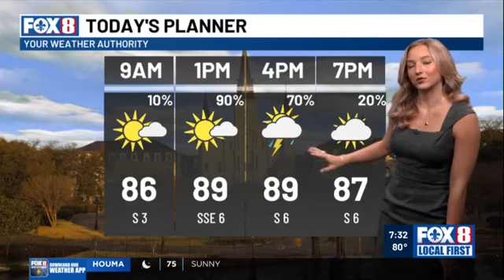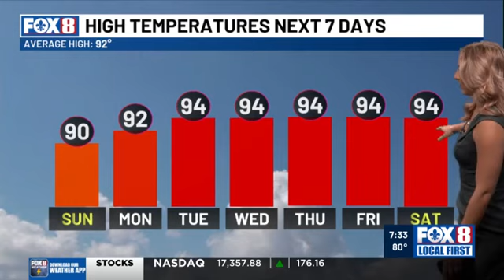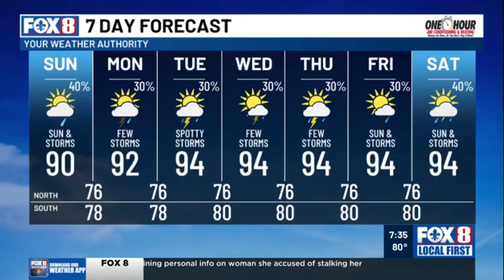7 AM July 28, 2024